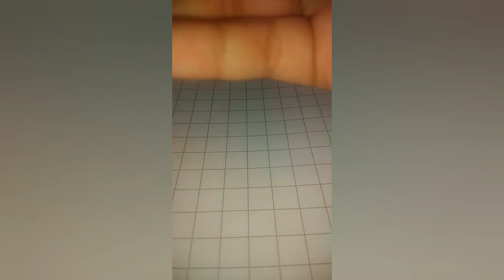✨COMMENT YOUR NAME FOR YOUR NAME CALLIGRAPHY | AADYA NAME CALLIGRAPHY ✨